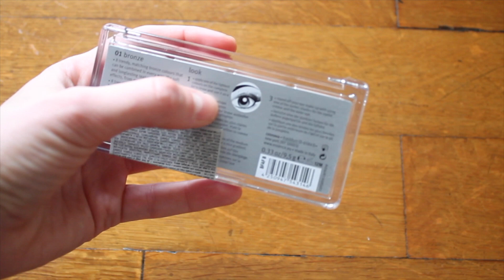MINI HAUL ESSENCE | tutto a 1,29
Ciao ragazze/i! In questo video vi mostro qualche prodotto di make up che ho acquistato con i saldi :)
si tratta dei saldi di Essence...quello che vedrete era in sconto a 1,29!!!